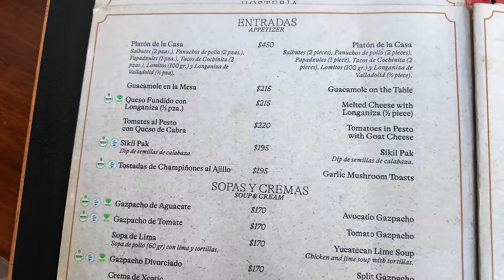5 days of EATING in Mexico - Street Food, Restaurants, Hotels and Much More!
I was always told Mexican food was one of the best in the world so I finally had to check it out! I am so happy I did because what happened on this trip was so awesome I had to share everything with you!

* SVE MERCH *
* MAIL TIME Want to send something?
13876 SW 56th Street (№128)

* EVERYTHING I USE in one LINK *

*  I get my steaks at Grand Western Steaks

* OTHERS *
Induction Stove
Hand Blender

* VIDEO EQUIPMENT *
Main Camera